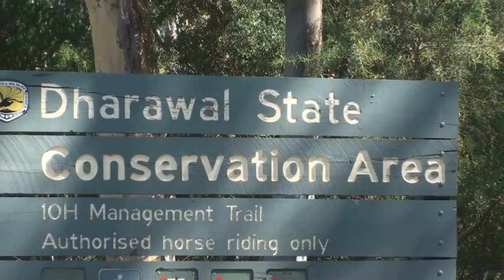Dharawal State Conservation Area.wmv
A walk down to O'Hares Creek in the Dharawal State Conservation Area.

Help make Dharawal a National Park.